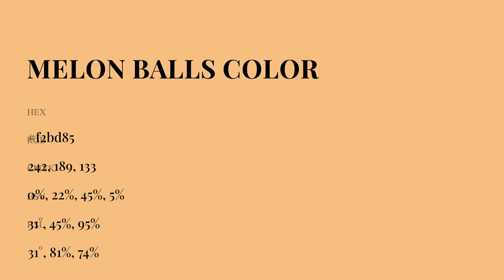Melon Balls color f2bd85 hex Cool Yellow color f2bd85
What color is Melon Balls ? f2bd85 hex, Cool Yellow color f2bd85

Hex f2bd85 Color Code is also known as Melon Balls color

Hex f2bd85 Color code in RGB color code model is created after adding 94.9% red color, 74.12% green color and 52.16% blue color.
Hex f2bd85 Color code in CMYK color (process color) code model is generated after subtraction of 0% cyan, 22% magenta, 45% yellow, 05% black.